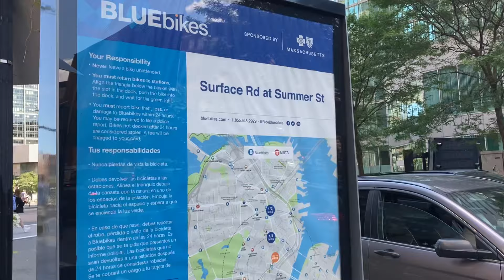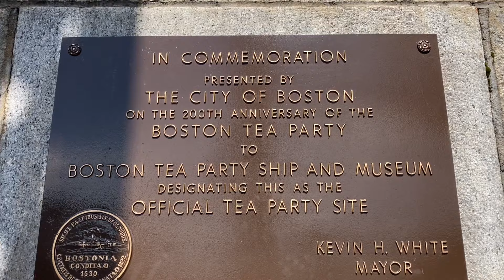বোস্টন টি পার্টি | A Place of historical interest | Part-1 : Tea Party Museum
Wanderu App -